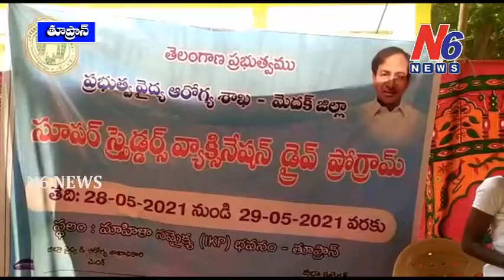కరోనా వ్యాధిగ్రస్తులు ఎలాంటి ఆందోళన చెందవద్దని సూచించిన జిల్లా వైద్యాధికారి డాక్టర్ వెంకటేశ్వర రావు